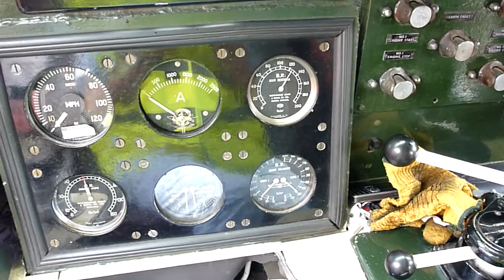close up view of drivers controls and cab interior of Deltic D9009 "Alycidon"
Driving experience day at the Nene Valley Railway 21st September 2009 on Deltic D9009 Alycidon.
In the drivers seat awaiting signals and level crossing gates to open before departure from Wansford station at 14.30hrs.